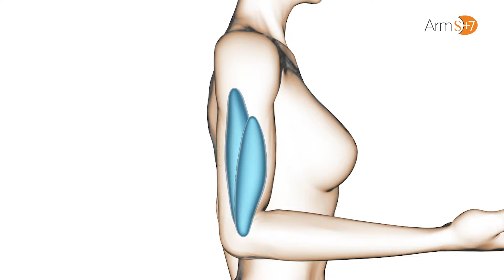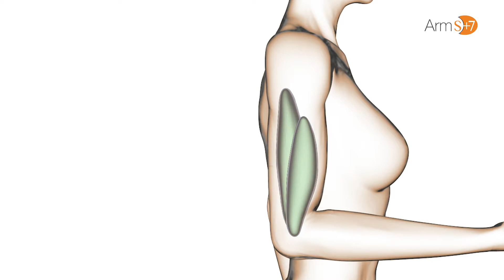Slendertone Armtrainer für Damen - wie es funktioniert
Baut Kraft auf, festigt und definiert den Trizeps.